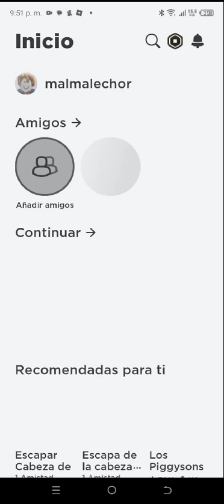Liam jugando roblox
Video de Eliza